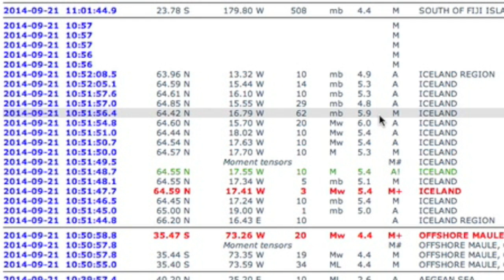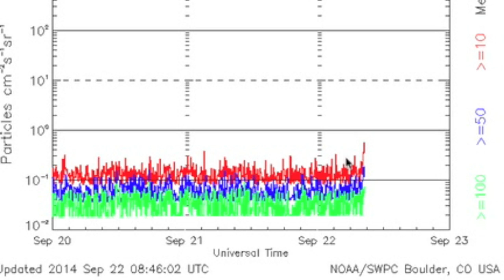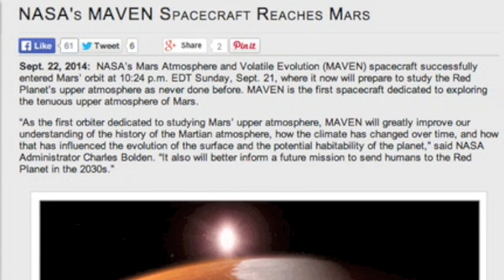Iceland Quakes, C(lie)mate, Space-Weather | S0 News Sept 22, 2014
Global August Temp Map: Changed Link - can't find it now
Contrary August US Temps: Changed Link - can't find it now